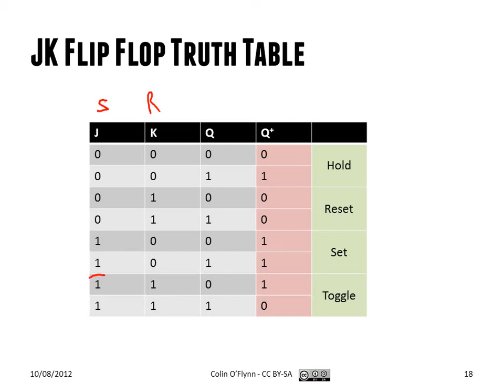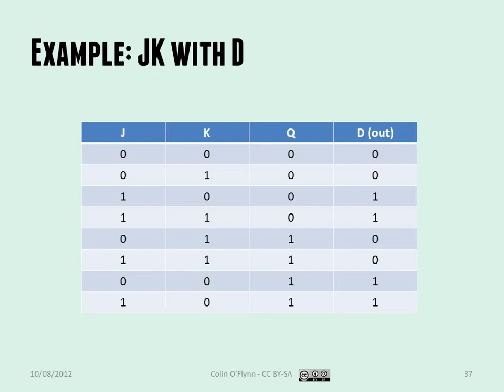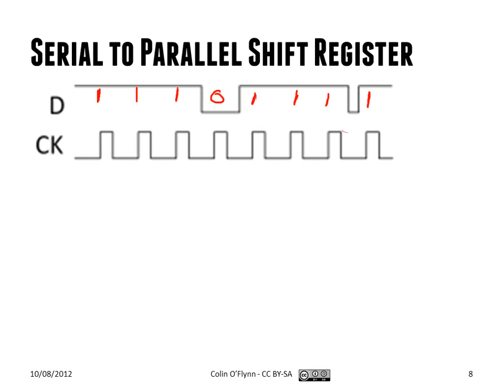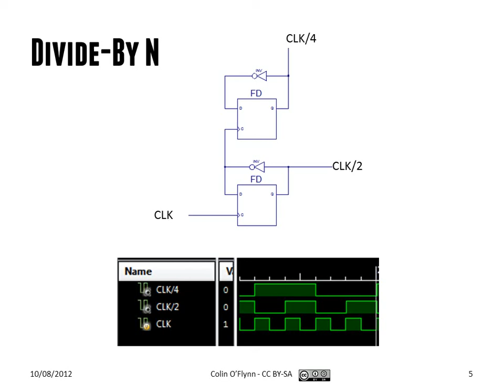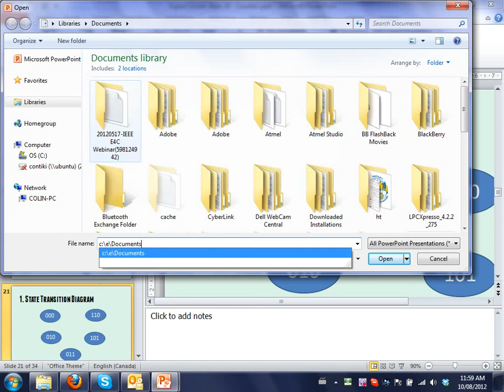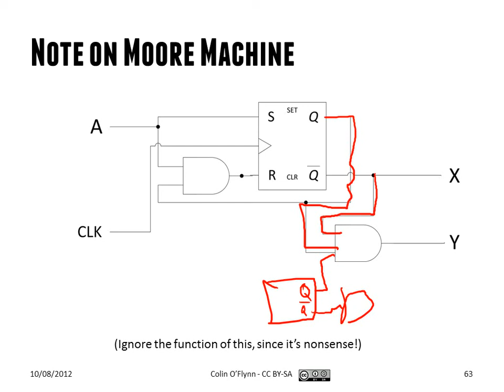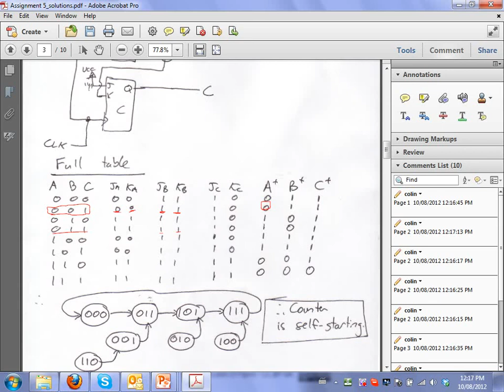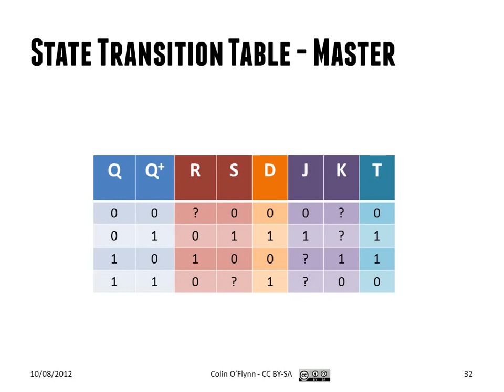ECED2200 - Course Review Lecture Part #3 - Aug 10 / 2012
This lecture is very short, due to fewer students in the class & a request by them to only cover a few topics.